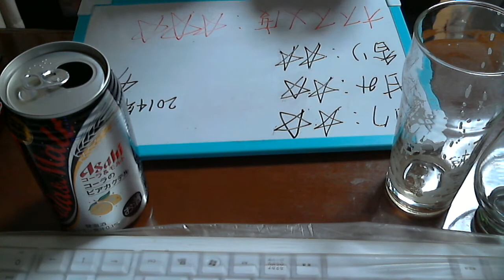酒好きな俺の飲酒動画 part540 コーラ＆モルト